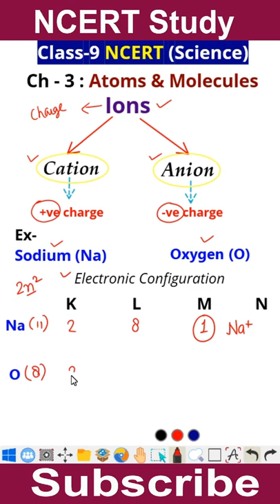types of ions | cation & anion | class 9th science | chemistry ch-3 atoms and molecules